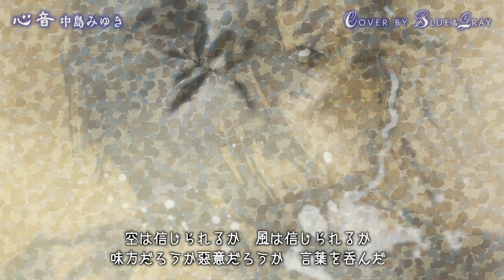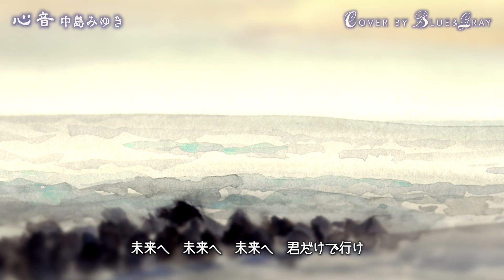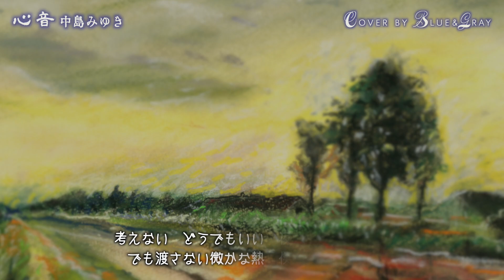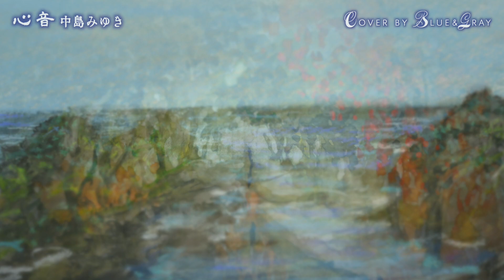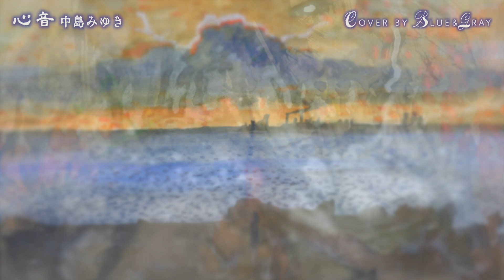Cover by Blue&Gray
Art by Gray